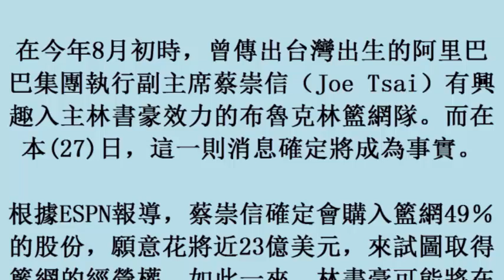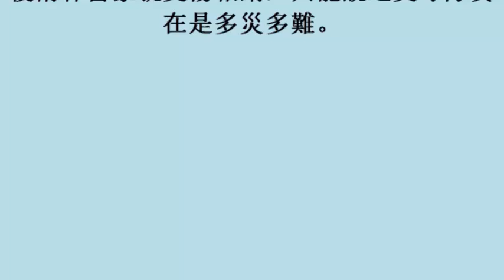NBA／台富豪蔡崇信購籃網股份 未來可能成林書豪老闆 (27october2017)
NBA／台富豪蔡崇信購籃網股份　未來可能成林書豪老闆